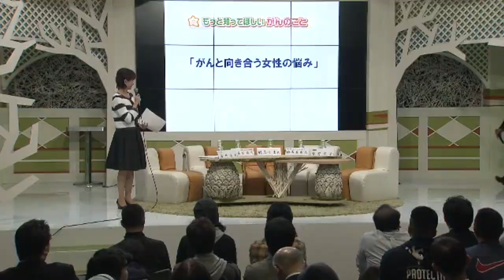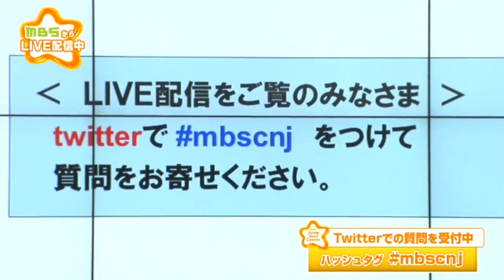トークセッション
2014年4月22日(火)開催
「MBS×CNJ Jump Over Cancer　～がんと向き合う女性の悩み～」
司　会：毎日放送（MBS） 高井 美紀 アナウンサー
パネリスト：
関西労災病院　産婦人科部長　伊藤 公彦 医師
境界性悪性腫瘍体験者　麻美 ゆま さん
NPO法人キャンサーネットジャパン　橋本 真由美 さん
MBS　菅野 章子 さん

共　催：
株式会社 毎日放送

協　力：日本イーライ・リリー株式会社